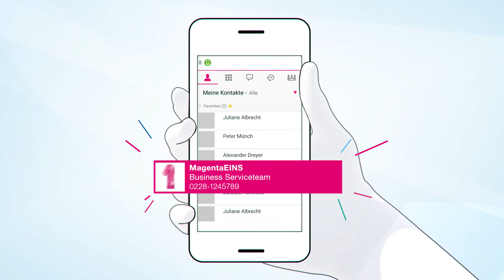MagentaEins Business Workplace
Die ideale Ausstattung für Ihre Mitarbeiter - Zum Festpreis und mit Premium Service
Mit MagentaEINS Business Workplace erhalten Sie neueste IP-Technologie für Ihre Arbeitsplätze: Telefonie im Büro und mobil, Telefonanlage aus der Cloud, Internet immer mit maximaler Geschwindigkeit, Microsoft Office 365. Das alles zum monatlichen Festpreis pro flexibel hinzu- oder abbuchbaren Arbeitsplatz. Und mit nur noch einem Ansprechpartner von der Installation bis zum technischen Support. Einfach. Machen.